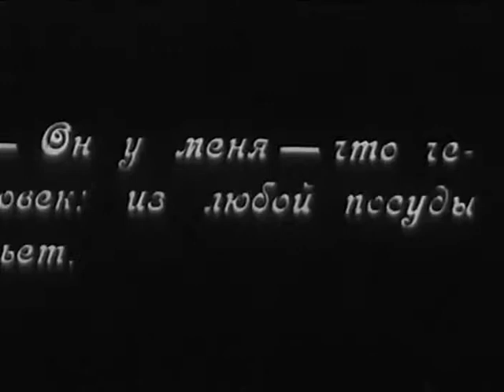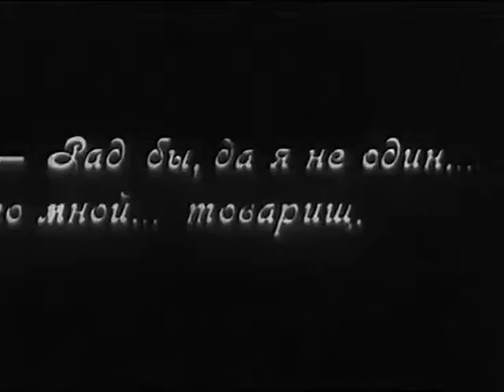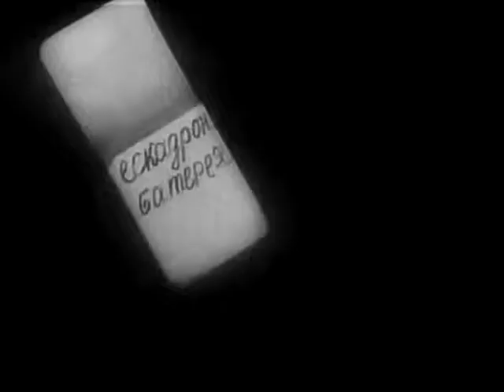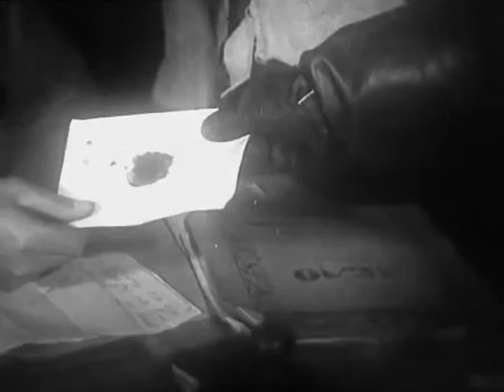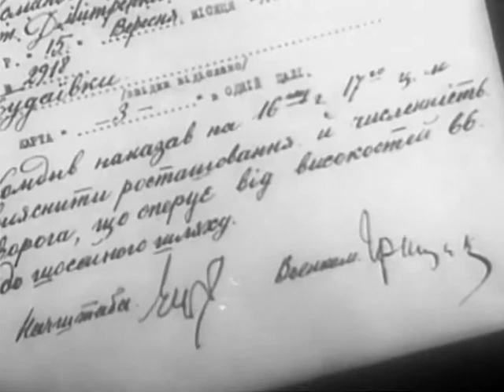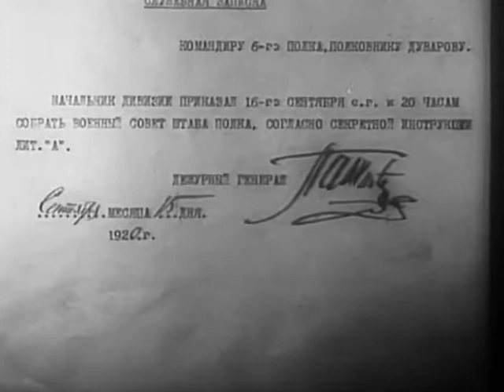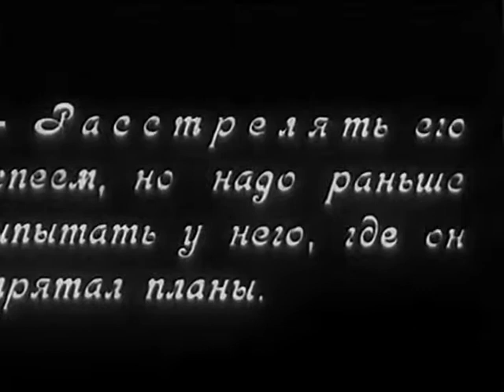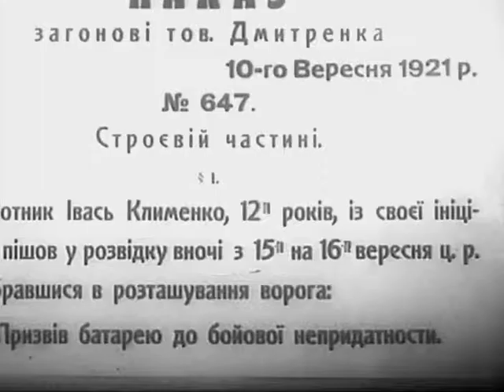Ванька и Мститель - фильм о героических подвигах пастуха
Пастушонку-сироте Ваньке Огневу однажды удалось спасти от преследования белых двух красных разведчиков, после чего спасенные фронтовики взяли его в свой отряд. Юный герой совершит несколько героических подвигов и будет представлен к высокой награде